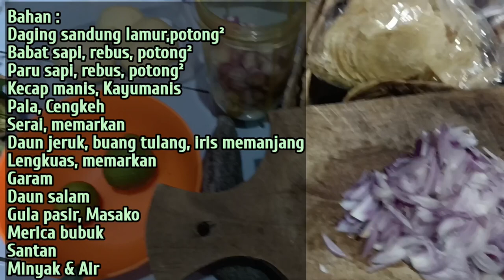"RESEP SOTO BETAWI SUPER ENAK"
Alhamdulillah bisa juga & hasilnya sangat memuaskan